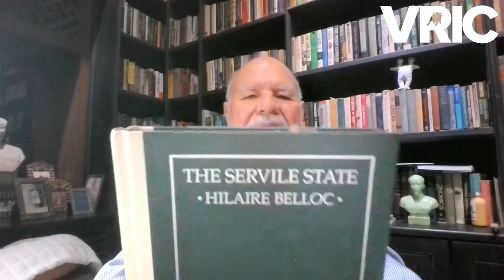Every Responsible Citizen Should Own Precious Metals For Protection: Marc Faber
To say that the Publisher of the Gloom, Boom & Doom Report Marc Faber does not trust the government would be putting things lightly, and he believes that everyone should have their own monetary reserves in the form of gold and silver to protect themselves from the powers-that-be. Mark also discusses the trend of dedollarization, the exodus from Western countries due to authoritarian policies, and much more.

00:00 Introduction
00:32 Stock Market Decline
05:12 Importance of Precious Metals
07:36 Global Recession
10:42 Consolidation of Capital in Banking
12:58 How Impactful is Dedollarization?
16:37 Now is the Time to Preserve Wealth
20:30 Exodus From Western Countries
24:19 Issue of Mass Compliance
29:47 Next Move of Globalist Agenda
33:52 Gloom Boom & Doom Report